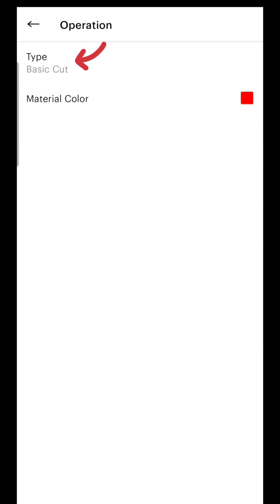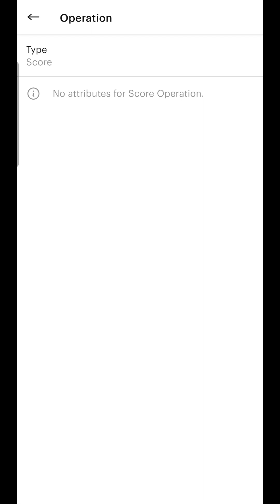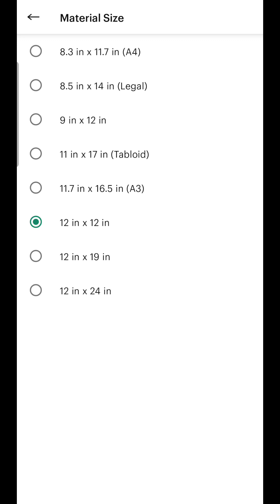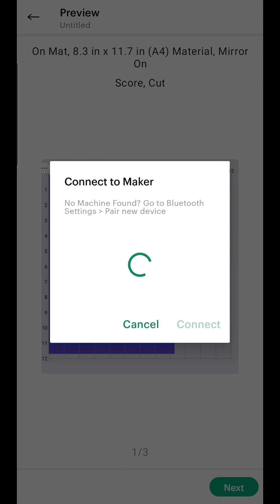Paper Lantern template happy retirement svg files Cricut Tutorial Cricut made centerpiece decor diy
SVG FILES

✔️ Machines: Cricut Maker, Cricut Explore, Silhouette Cameo, Brother Scan Cut, Laser Cut

✔️ Formats: SVG-STUDIO files

These lanterns are a beautiful decorative element, you can use them as gifts, centerpieces, decor, centerpieces, paper lantern shadow box, retirement, happy retirement

The product is a cutting files, to make lantern shown in the photos, in SVG and STUDIO formats

✔️ Materials:

-  8.5x11 inch 80 lb cardstocks
- Two vellum sheets of 8.5x11 inches
- Two balloon lights
-Double sided tape
-Glue

✔️📏 Assembly Size;
Height: 7.61 inches,
Base: 2.5x2.5 inches

📌 Can be resized

✔️ My recommendations for making this intricate cut are:
1. Use 80lb cardstock
2. Cutting mat with enough grip
3. Check that your blade is in good condition
4. For Cricut, use the "Cardstock for intricate cuts" setting